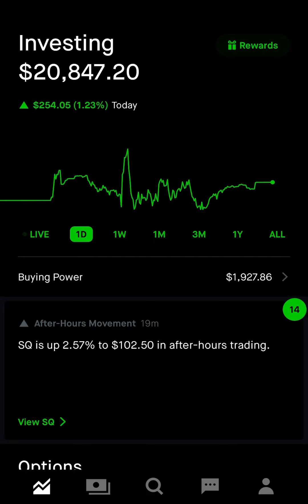MARKET UPDATE - TOKENIZED REAL ESTATE - MARKET REBOUND? CONTINUED BEAR MARKET?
MARKET UPDATE - TOKENIZED REAL ESTATE - REBOUND? CONTINUED BEAR MARKET?